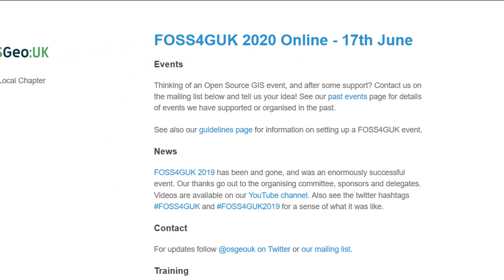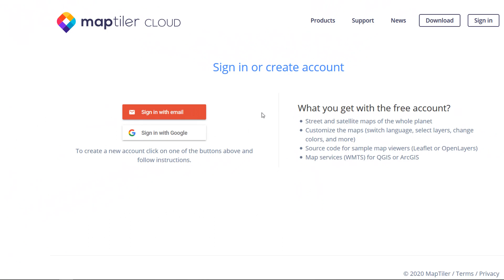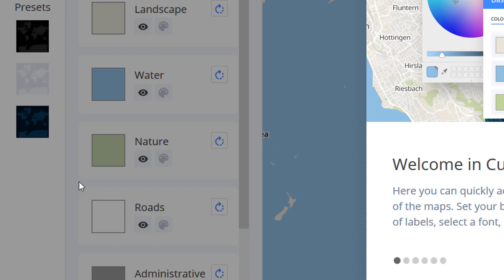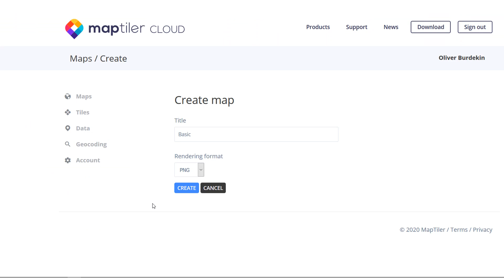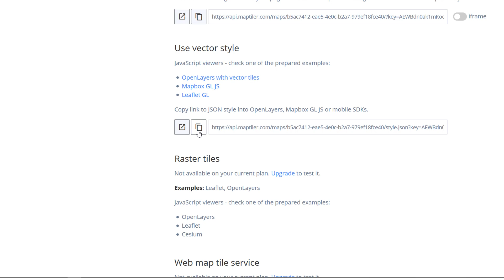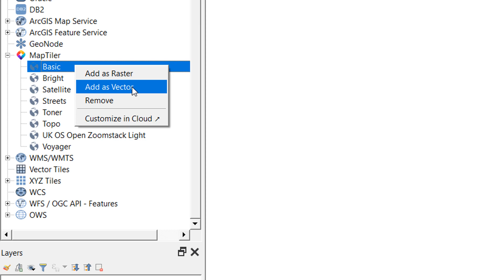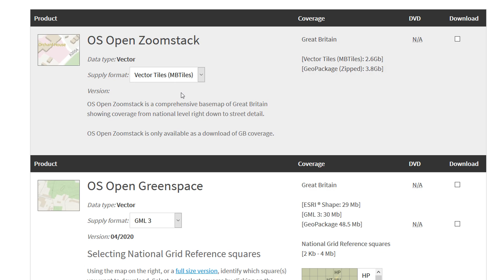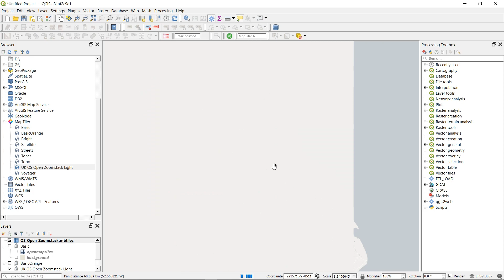MapTiler and vector tiles in QGIS 3 | burdGIS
In this video we look at using the Maptiler plugin, bringing vector tiles into QGIS and some simple styling. Thanks to @maptilerofficial, Lutra Consulting, FOSS4GUK and @ordnancesurvey